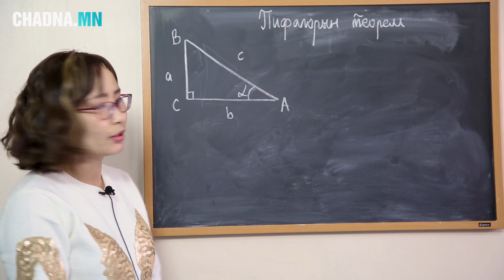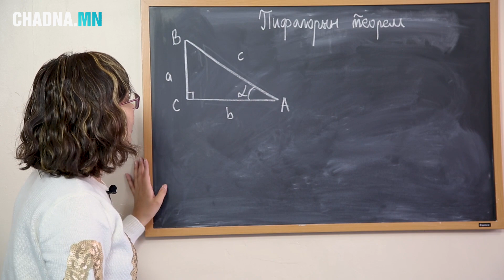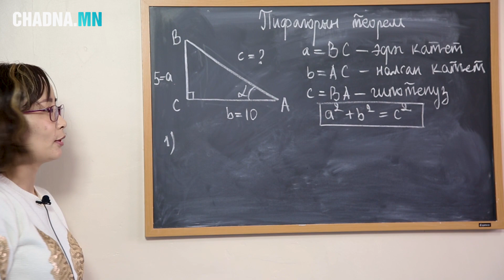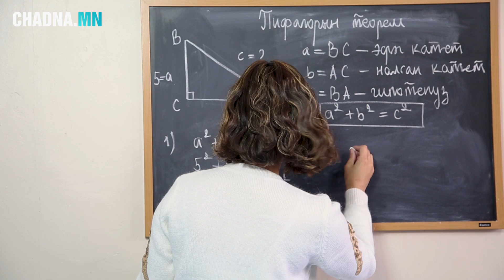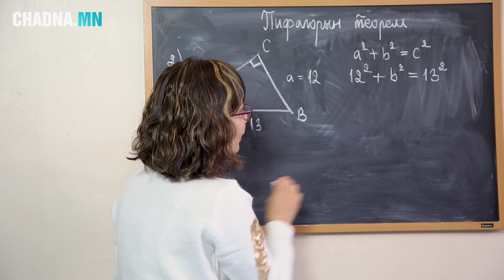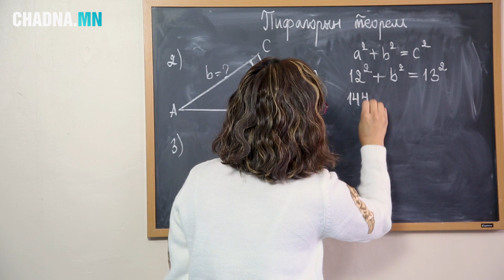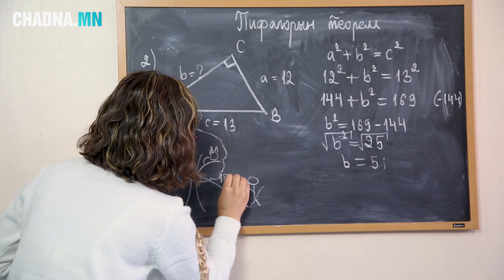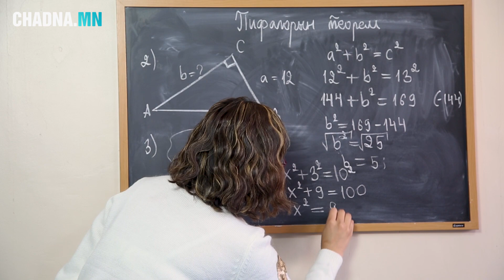Пифагорын теорем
Математик цуврал № 43 . "Хичээлийн дараа " өсвөр үе төвд бэлтгэв.